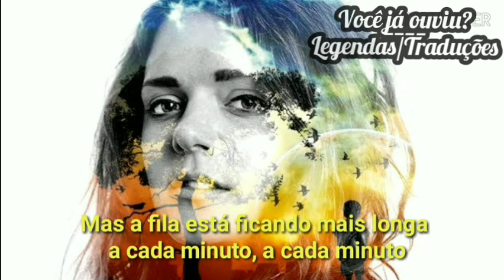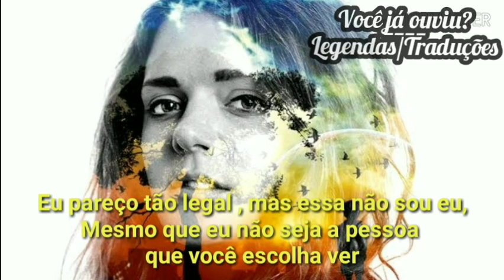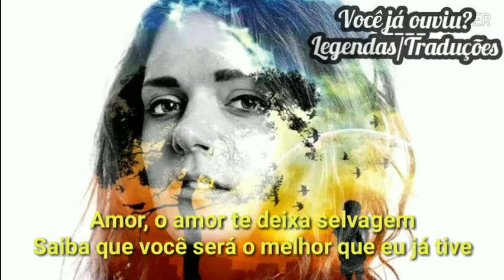⚡Tove Lo - Mateo (Legendado/Tradução)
Música - Tove Lo - Mateo (Legendado)
Álbum :Sunshine Kitty

⚡🎧 Gosta de Tove Lo ?

Se gostar desse tipo de música/conteúdo:
✅Comente
É de graça haha